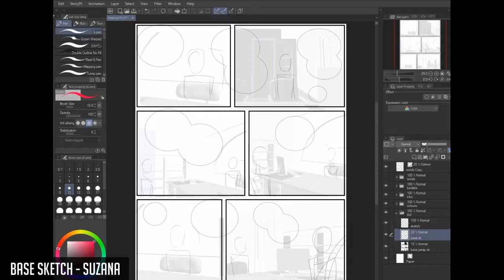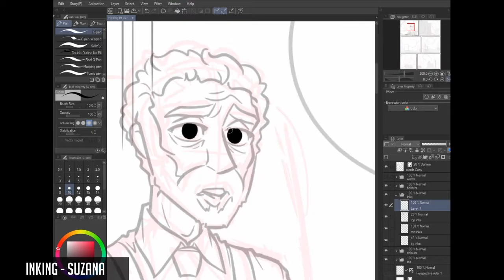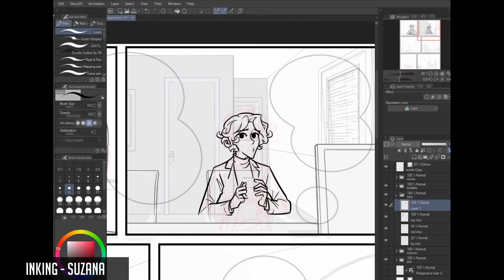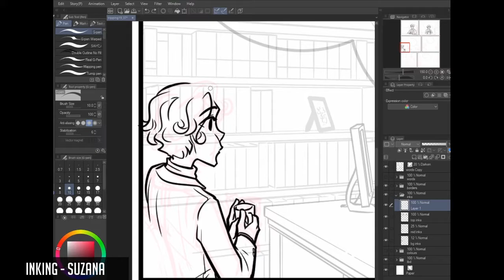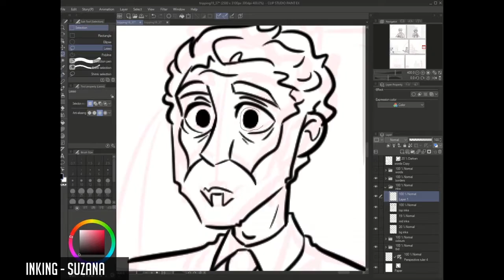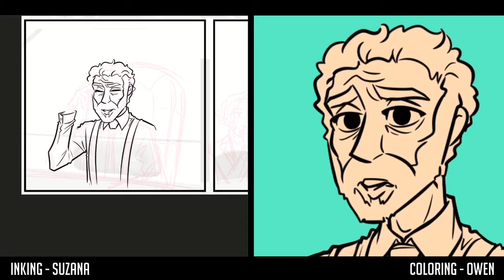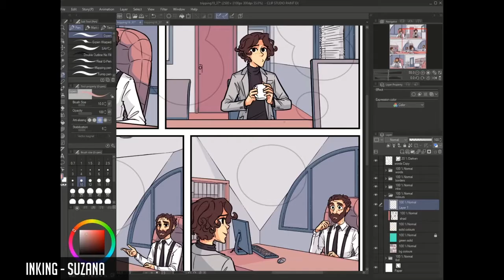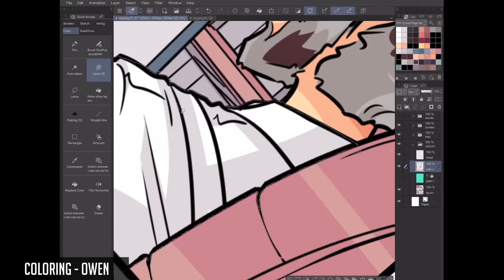End of Scene Melancholy • Artist Chat & Speed Draw: TRIPPING OVER YOU [19.37]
Suzana and I chat a little bit about the melancholy we sometimes feel when finishing a scene, or coming to the end of seeing something in the comic for the last time— and also some of our favorite things about making comics.